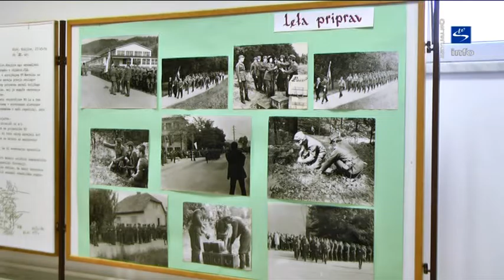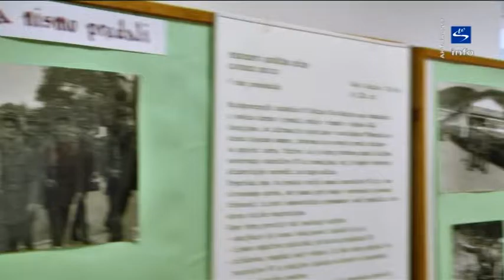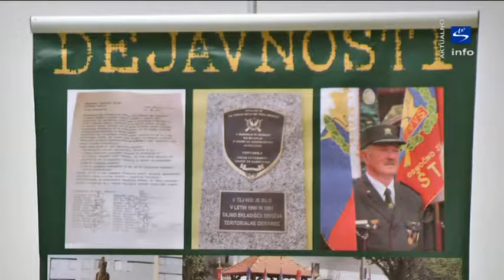Skala TV info - aktualno "Proslava v počastitev 25 junija, Dneva državnosti"